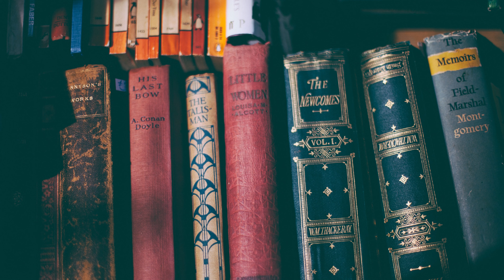What happens when two strangers across oceans meet and decide to marry?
Is it quiet? Is it brewing? What is it like living with a spouse who speaks a different language in a country not your own? What keeps such a couple together? How do they raise multi-culti children?

Dive deep and join Meenu Gupta to know more in the podcast series “Between the east and the west”.